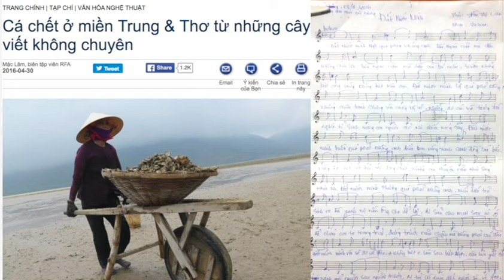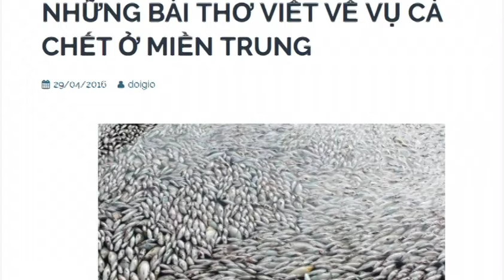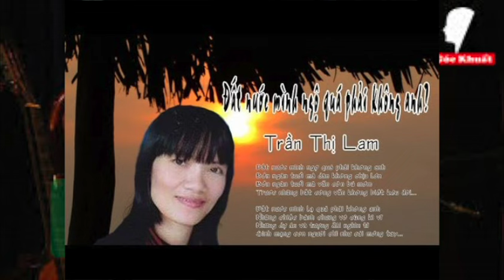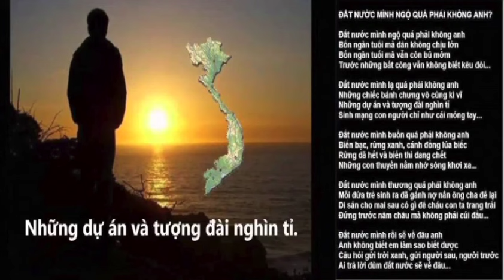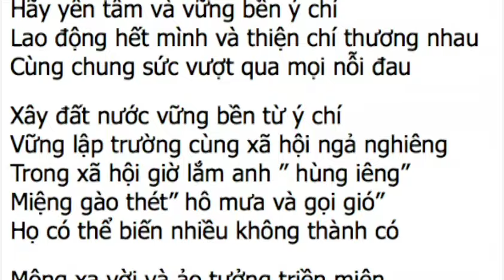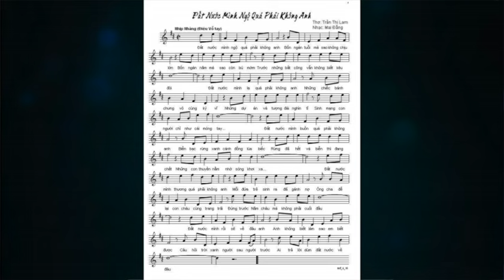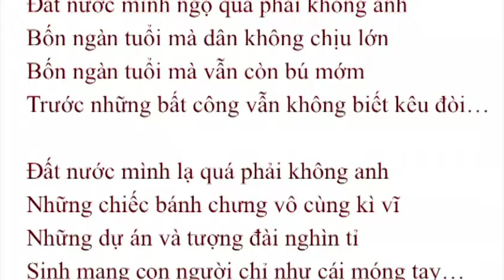BTHTD-Thu-July07-2016-P2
This video is about BTHTD-Thu-July07-2016-P2